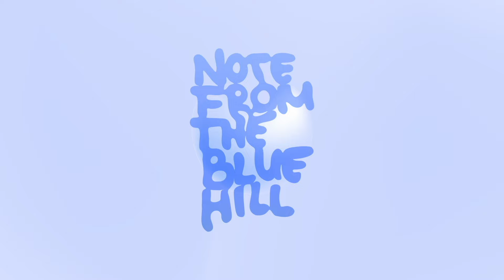🐈‍⬛ Tomasz Bednarczyk - Note From The Blue Hill (2024) Full Album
🐈‍⬛"Note From The Blue Hill" tells the story of a cat named Nutka.

Tracklist:

1. Purrfect Day (0:00)
2. Feline Fantasia (02:04)
3. Paw Prints & Piano (03:56)
4. Purring Underneath The Stars (05:34)
5. Whisker Harmony (07:40)
6. Sunset Purr (09:30)
7. Note's Happy Tale (11:00)
8. Purrfect Night (13:06)

The background sounds feature Nutka's purring.
The songs includes sounds from the Casio SA-1 (1989).

Written and produced by Tomasz Bednarczyk
November 2023 - February 2024